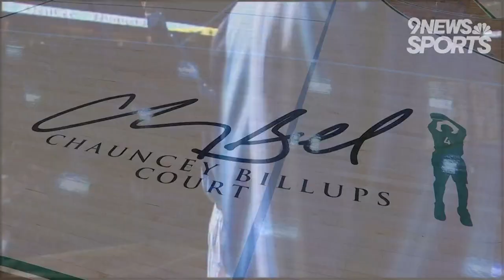GW dedicates basketball court to Chauncey Billups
The two-time state champion and Colorado legend was honored at his alma mater on Tuesday